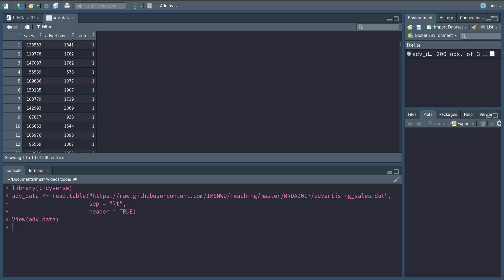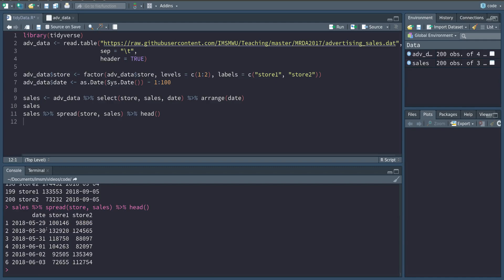Tidyverse - Spread from long to wide